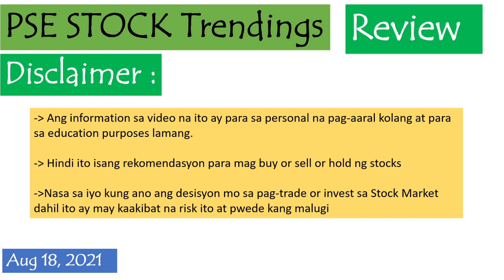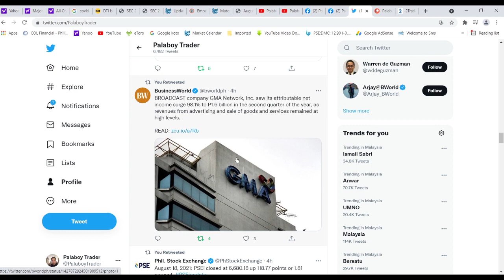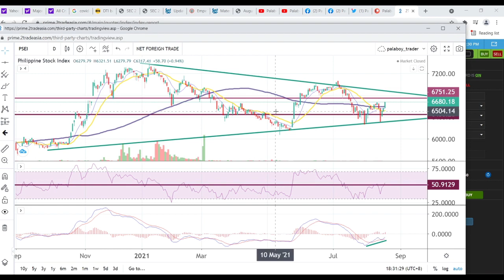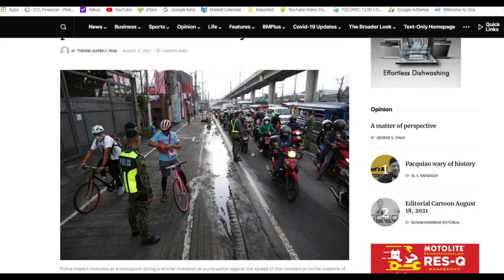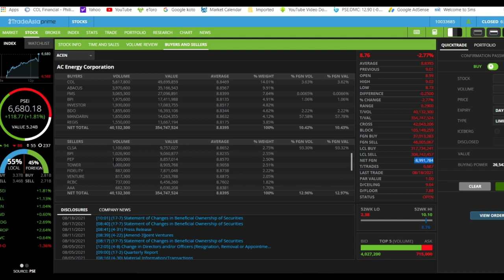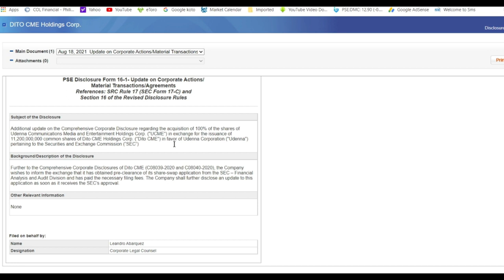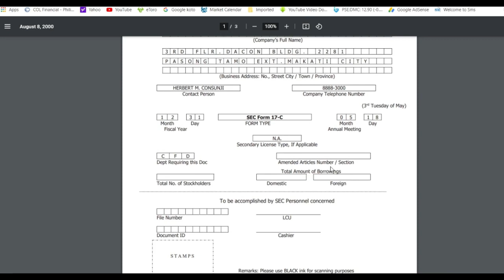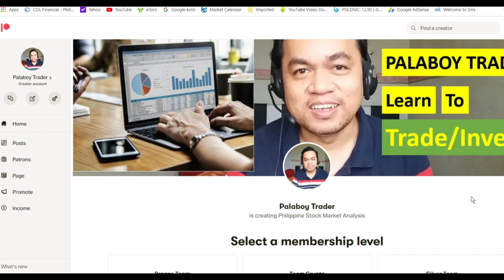PSE Stock Trendings Review: Aug 18, 2021